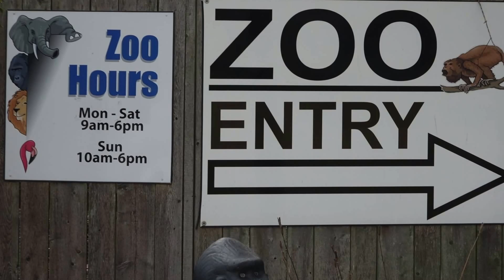Zoo Train Ride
This video is about Train Ride 2